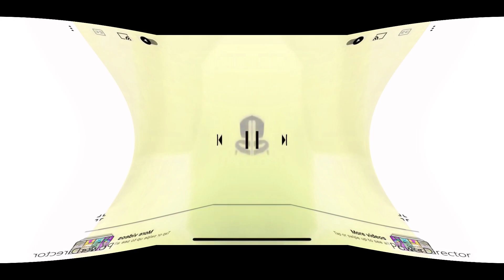(REQUESTED) Deaf PlayStation Best Animation Logos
Requested by Jessi Lugo